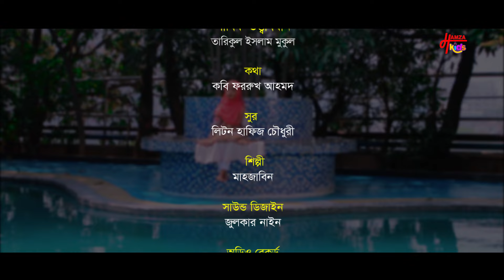নামলো খোদার রহমত | Namlo Khodar Rohomat | কবি ফররুখ আহমদ এর গান | Islamic Song | Hamza Kids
Song : Namlo Khodar Rohomat
Lyric :  Poet Farrukh Ahmad
Tune : Liton Hafiz Chowdhury
Vocal : Mahjabin Islam
Sound Design : Zulkar Nain
Audio Record : Zumu Production
DOP : AL-Amin, Plabon Dash Jiku
Edit Colour & Gfx: Mijanur Rahman
Chief Advisor: Dr. Sheikh Mohiuddin
Supervision: Tariqul Islam Mukul
Presented By: Hamza Kids